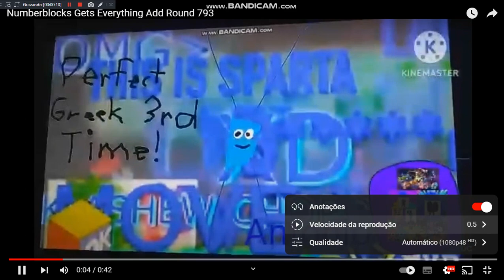Numberblocks Gets Everything Add Round 794